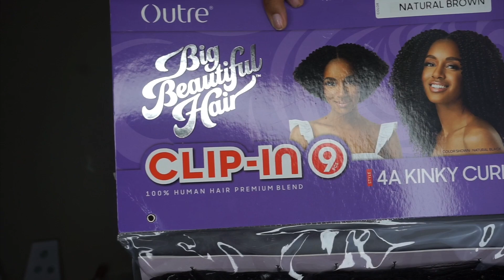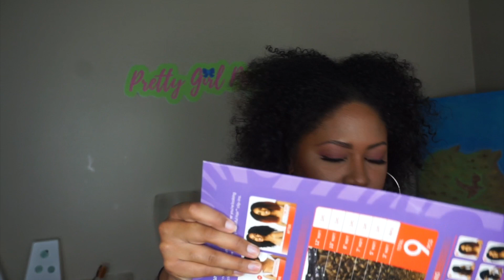Outre Big Beautiful Hair 4A Clip one/ Lazy Girl Method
I was recently gifted clip ins from Outre Hair Brand! Here is my honest review of their Big Beautiful Hair 4A Kinky Coily Clip in’s!
This is an easy no braid blend in clip in style for us lazy girls who still want to slay and look cute!
Enjoy and be sure to purchase at your local beauty supply!